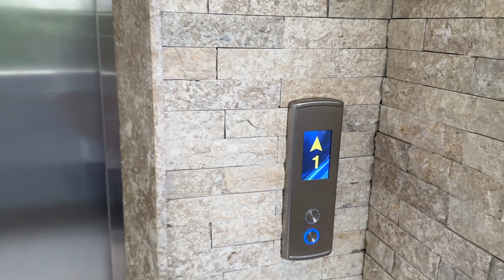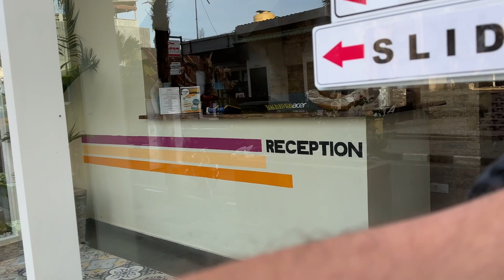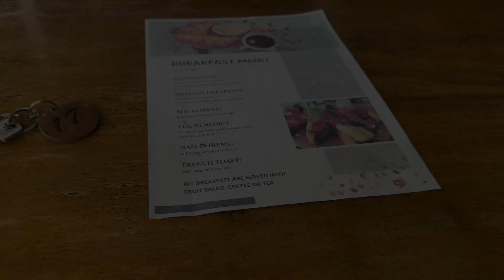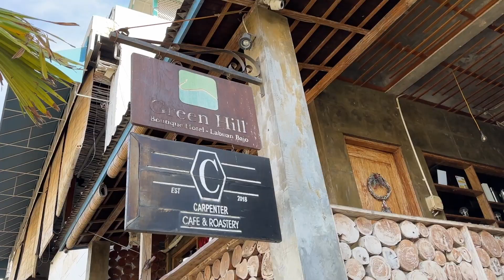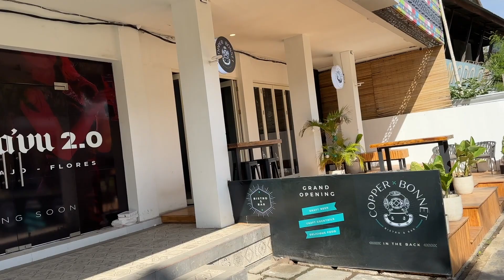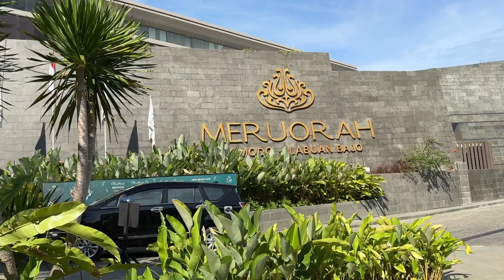Labuan Bajo (Komodo) December 2022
A review of the town, accommodation and of course some diving!